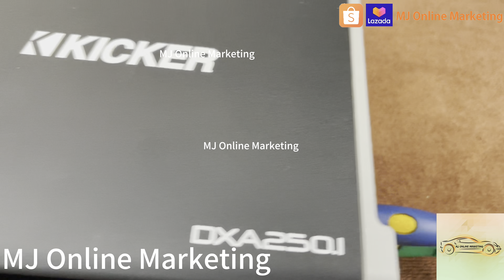Kicker Comp 12 inch Subwoofer Test with Kicker DX Series DXA 250.1 *Bass Boosted Test*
Comp Subwoofers
- KICKER® 2016 Comp Subwoofers are all about that KICKER bass!
- A ribbed, UV-treated surround with white double stitching binds the suspension to a thick polypropylene cone for excellent reliability.
A Steel Foundation
- High-quality stamped steel is used for the basket for outstanding stability under extreme stress.
BUMPIN’
- The bumped back plate allows the high-temp voice coil to move even more, so you get deeper bass without distortion.
Breathe Deep
- Perimeter venting allows air to move freely around the motor for excellent heat management.
Got the Hookup
- The spring-loaded, satin nickel terminals accept a wide range of speaker wires, so you can get your bass up and bumping in no time!
Strong and Stable
- A stiff injection-molded cone with 360-degree back bracing keeps the bass smooth and loud all day long.
Deep bass. Great value. The 2016 Comp Subwoofers give you deep bass and a great value.

Size : 12 inch
Impedance : 4 Ohm SVC
RMS : 150
Peak Power : 300
Frequency Response : 27-500Hz

DX SERIES Amplifiers
- DX-Series Amplifiers supply the advanced feature set and trusted reliability one would imagine. They consist of flexible multi-channel models and powerful monoblock models, with ratings that always exceed rated power.
- It has become standard for KICKER amplifiers to come in the most compact package allowable, and DX-Series Amplifiers are no different. Featuring an optimized circuit layout for the most efficient use of components and clearest sound quality, DX-Series Amplifiers set the curve for smaller footprints with monoblock models measuring about a foot long.
- The highest-grade components and surface-mount technology allow these amps to perform at a level others fail to reach. Under the high-mass, super-cooling heat sink, the technology is staggering. Double-sided fiberglass circuit boards, Litz-wound transformers that minimize power loss and maximize transfer, TO219 output devices for high-current switching, buffered RCA outputs on bass amps, custom-tooled power connectors - it's uncompromising components that make DX-Series Amps so reliable.
- It has built-in crossovers and adjustable KickEQ™ processing for dialing in perfect sound, and use the CXARC Remote Bass Control (MONO Amp only) to dictate bass volume level. A 3-second, turn-on delay eliminates additional interference, low-voltage LEDs, and auto-reset protection are some of the other features.

Class D
Power 2 Ohm MONO : 250W x 1
Power 4 Ohm MONO : 125W x 1
Size : L20.8 x W18.1 x H6.1 cm approx.